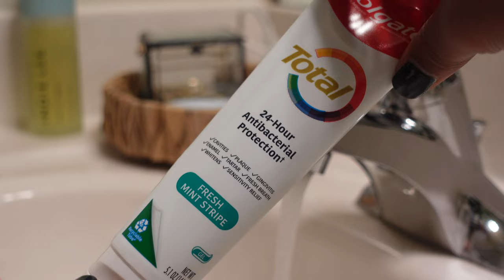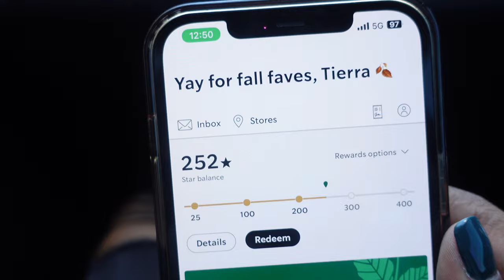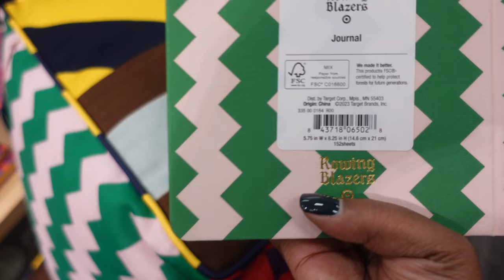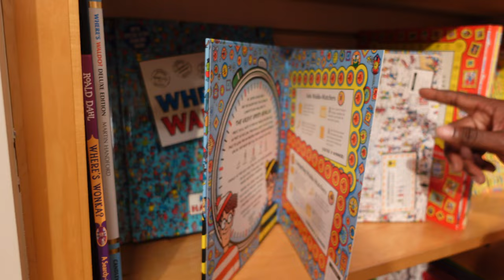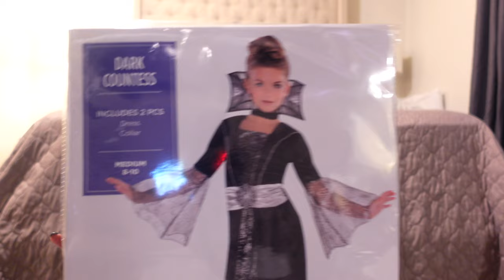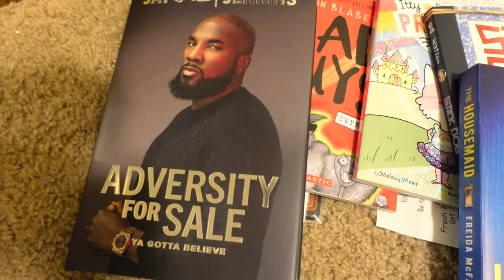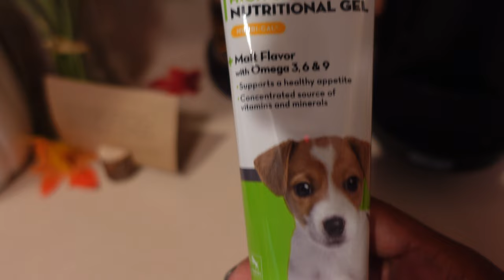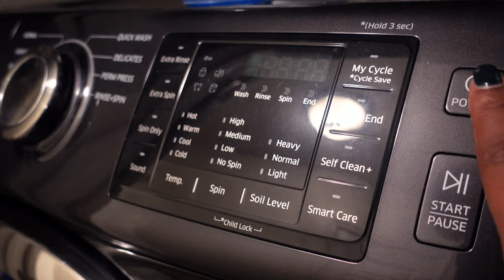🍂 COZY AUTUMN WEEKEND | Lots of shopping, bookstore run, enjoying the fall season, cooking + more...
This weekend we are doing a little bit of everything and plus enjoying the Fall Season!! 😊

❤️Lemon8: tierra_fl

LINKTREE

EQUIPMENT

Tripod Ball Head

External mic

Vlogging light

❤️Noshinku Hand Sanitizer: TIERRA_FL for 20%

Join me every Tuesday for “TEA ON TUESDAY” for inspiration and motivational quotes on Instagram and Facebook!! ❤️